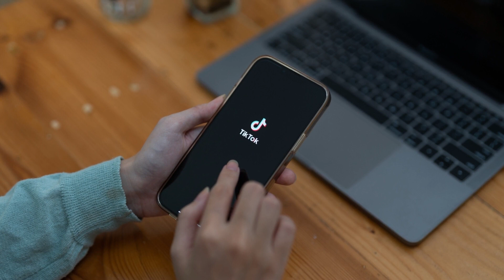Lainey Wilson Responds After a Video of Her Performing in Leopard Pants Goes Viral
Lainey Wilson. The country music singer released a brand-new album Bell Bottom Country, won two CMAs